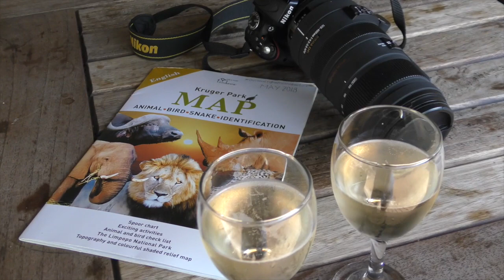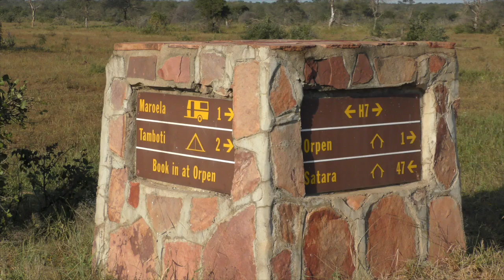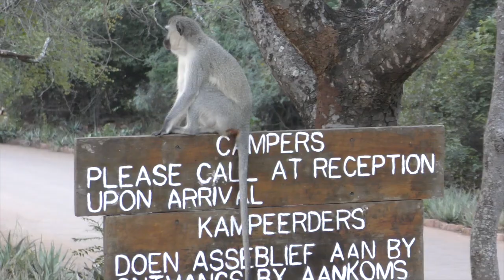Kruger National Park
South Africa 2018 (Part 4)